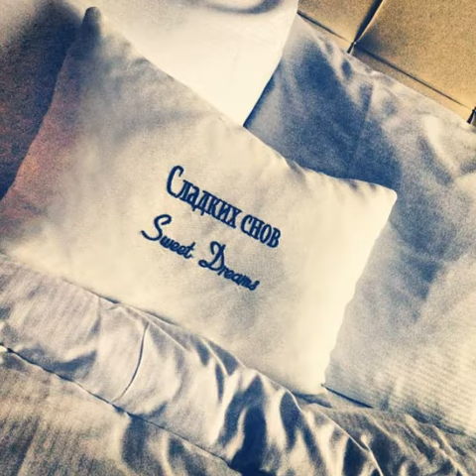Ամենասեքսուալ երգչուհին՝ Աննա Սեդակովան Instagram-ում